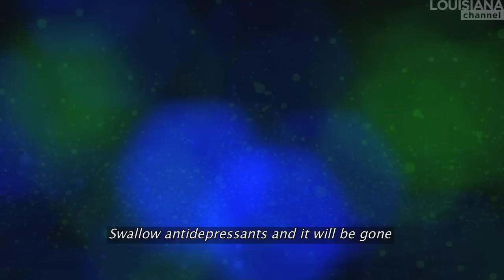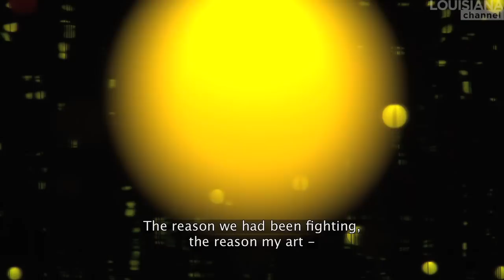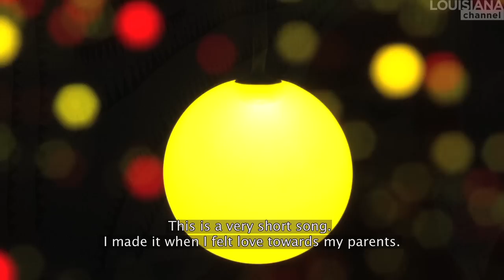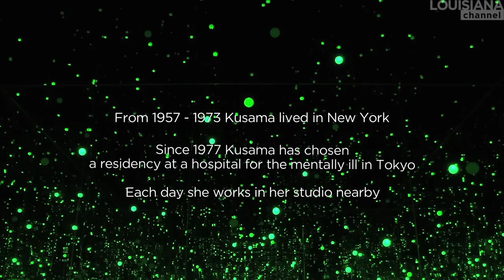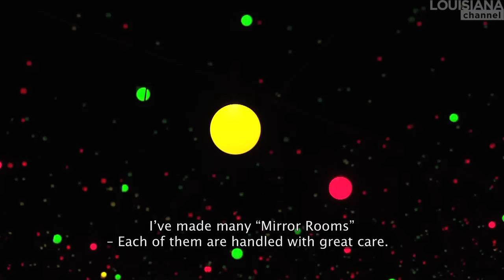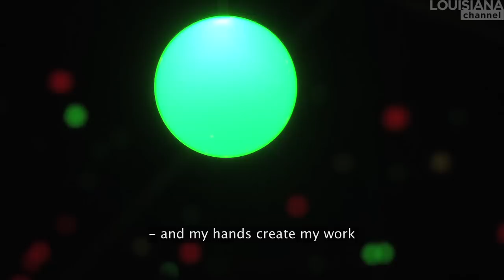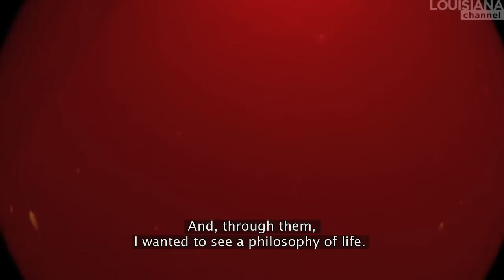Yayoi Kusama Interview: Earth is a Polka Dot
Interview with Japan’s legendary artist, who has been painting polka dots ever since she started as an artist. In this video she talks about one of her works, a light installation depicting her cosmic vision.

Yayoi Kusama (b 1929) is the most important contemporary artist living in Japan today. In this video she talks about her life, how her parents were against her becoming an artist and how she decided to go to New York because she wanted to compete with the best artists. She also describes her working process and how she is always surprised by the result.

Interview by Christian Lund, Louisiana Museum of Modern Art, London, February 2011.

Interview filmed by: Matthias Pilz.
Kusama's installation filmed by Martin Kogi.
Translation: Nami Yamamoto
Produced by: Martin Kogi and Christian Lund
Copyright: Louisiana Channel, Louisiana Museum of Modern Art